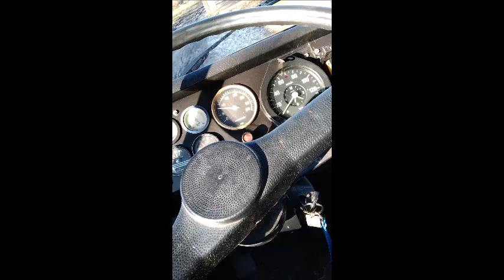[PIĘKNY JELCZ] Pokaz 518[C]26 - GCBA 5/24 Jelcz 422/JZS - OSP Okalewo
Po prawie trzytygodniowej nieobecności od fotografowania czerwonych. Powracam niczym przysłowiowy "Feniks z Popiołów" a w roli głównej przedstawiam Wam klasyczne GCBA produkcji krajowej czyli zastęp 518[C]26 - GCBA 5/24 Jelcz 422/JZS z OSP Okalewo (pow.rypiński)

Serdeczne podziękowania dla OSP Okalewo za zgodę na sesję, pomoc w Jej realizacji i poświęcony czas !